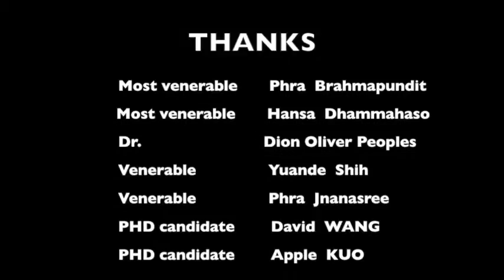Interview with Ven. Yatalamatte Kusalananda from Sri Lanka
Ven. Yatalamatte Kusalananda, my counterpart researching scholar come from Sri Lanka, whose academic researching paper regarding to social conflicts had been selected by the ongoing Academic conference of UNDV, 2015. As a young-generation Buddhist researching student, Ven. Kusalananda shares a lot common interests with me, especially our strong concerning on the qualities of our dissertation or thesis supervisors, as well as how to to harmonize the relationship between the supervisors and the researching student during the whole researching course. We agreeably concluded that the success of one researching project relied on both supervisor and student's right efforts, right direction, and bright relationship and even their respective morality(the supervisor should observe his/her morality as a teacher, while the student should be aware with the morality as a student).
During this afternoon's conversation at the executive lounge of Kameo Classic Hotel, we both totally agreed the Buddhist researching was not for show, rather we, as the researching students, should deepen ourselves into the canonical texts and then apply those teachings from the Texts to our daily practice for the sake of oneself and the many.
We ended this friendly and open exchange with this warm picture below.